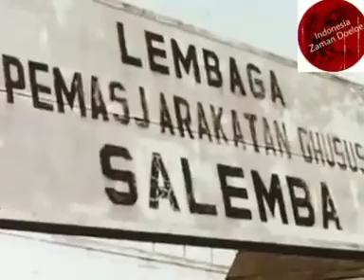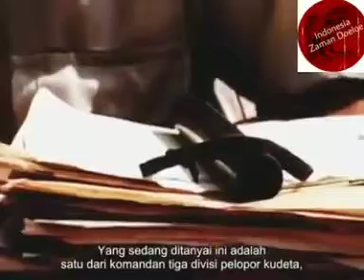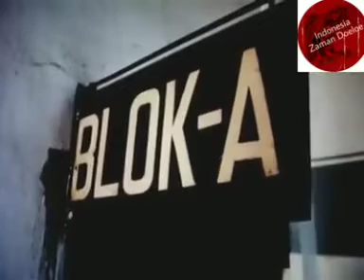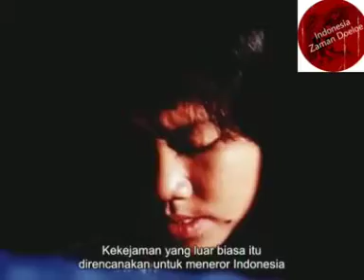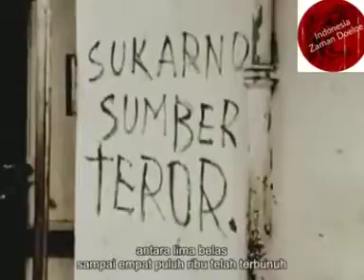Video langka NBC tahun 1967, Tentang kudeta yg dilakukan PKI dan kekejaman PKI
*Jasmerah : Video langka NBC tahun 1967, Tentang kudeta yg dilakukan PKI dan kekejaman PKI dan inilah wajah orang-orang PKI pembunuh para Jendral...ini adalah bukti sejarah.* ☝️☝️☝️☝️🆘🆘